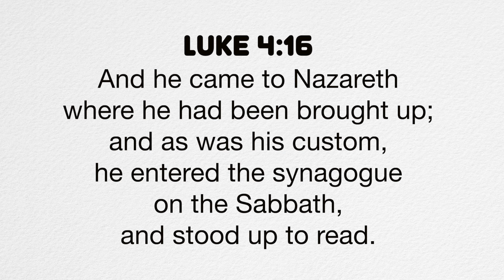A Verse for the Day - Luke 4:16 As was his custom, he entered the synagogue on the Sabbath!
Luke 4:16 And he came to Nazareth where he had been brought up; and as was his custom, he entered the synagogue on the Sabbath, and stood up to read.